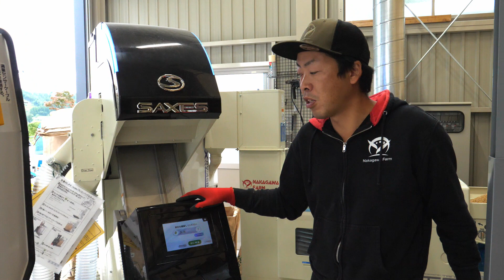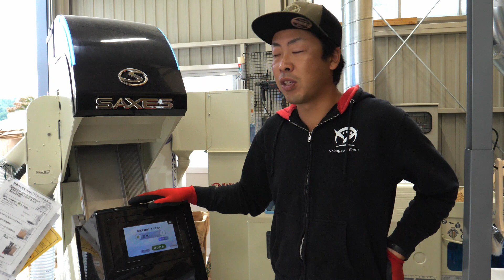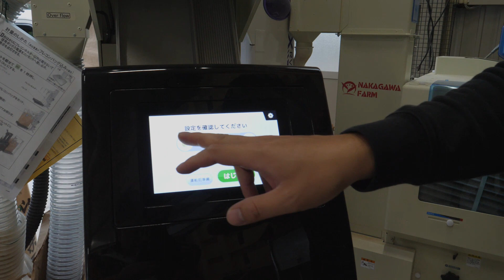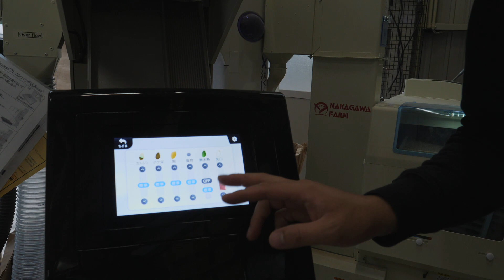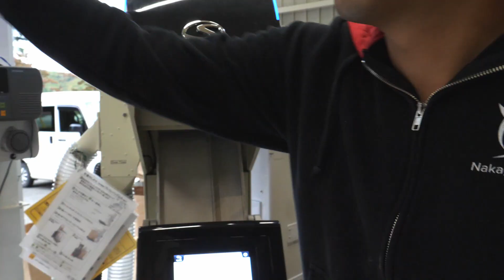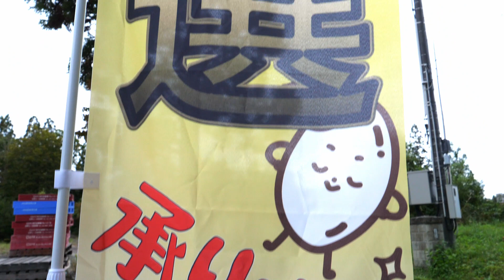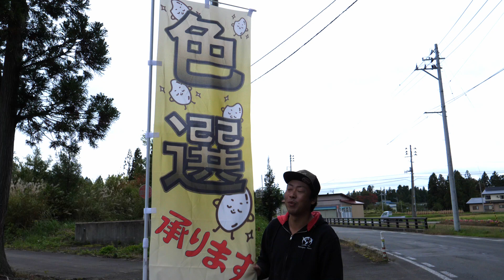サタケ 光選別機 SAXES knight 紹介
光選別機（色彩選別機）　Satake SGS-2300K

▼一粒入魂！オンラインストアで当農園のお米販売しています。帽子もこちらで販売中！

▼ナカガワファームのグッズはこちらです。

▼ナカガワファームのブログ　「小さな山の中で百姓に生きる人」

▼プロフ
山形県川西町で専業農業をしています。